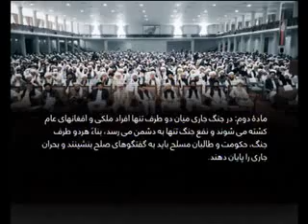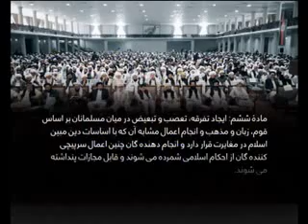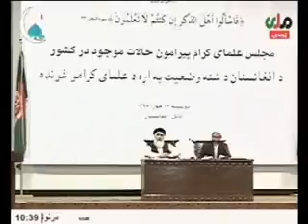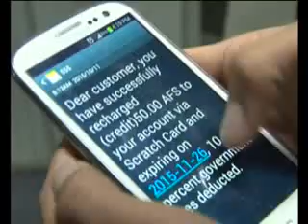DARI NEWS 04 June 2018 سرویس خبری دری